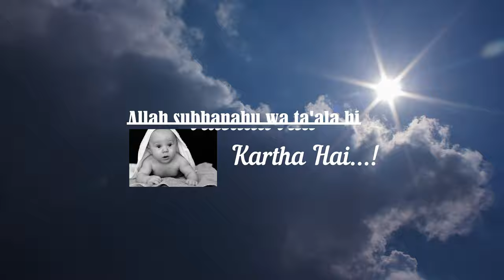**Trailer** Allah hi Aulad ata karta hai | Shaikh Abdul Aakir Mohamadi Hafizaullah